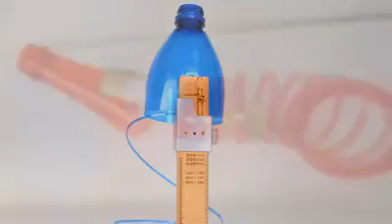寶特瓶回收器